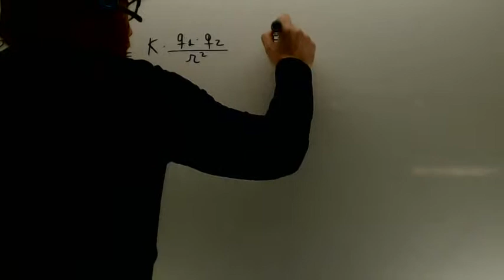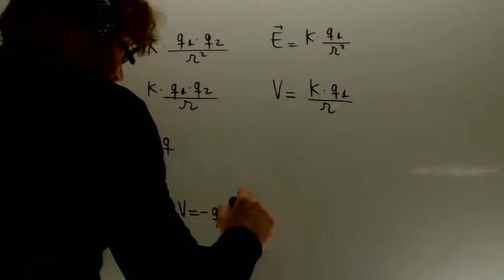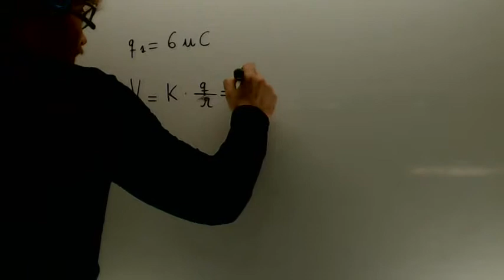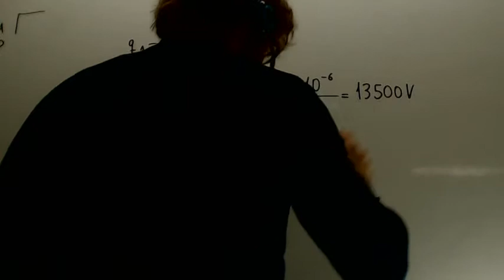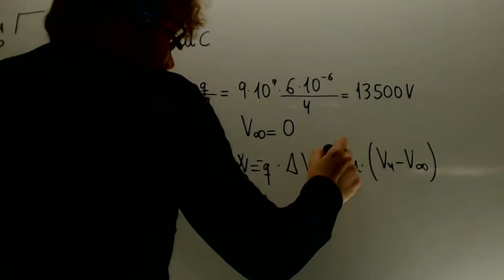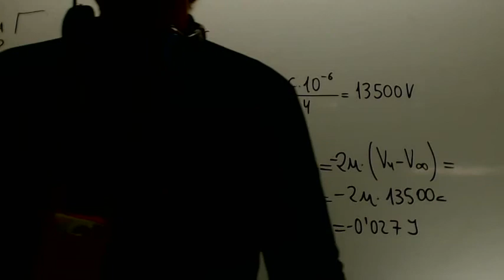Energia potencial electrica para mover una carga Fisica 2º Bachillerato Academia Usero Estepona